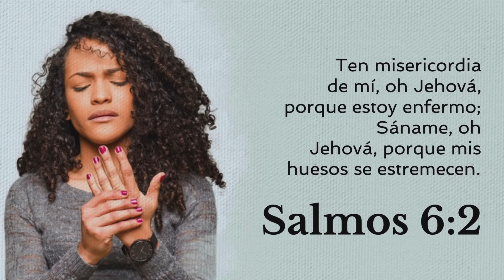Palabras de ánimo-Sáname oh Jehová